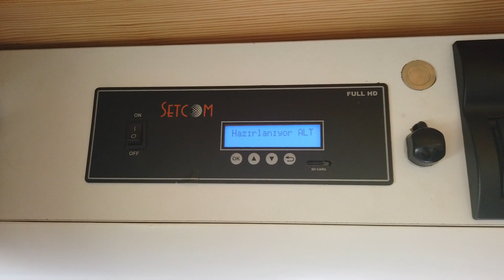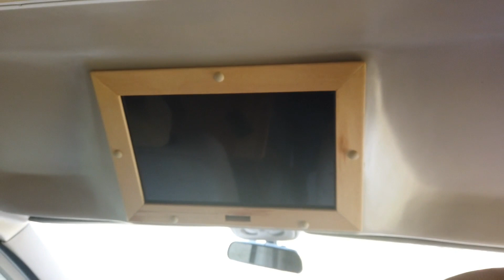Karavanda Televizyon Gerekli Mi? Tv Nasıl Çalışıyor?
Karavanda Televizyon Gerekli Mi? Tv Nasıl Çalışıyor. Seyir Halinde Televizyon İzlenebiliyor Mu?

Takip ederek anlık gelişmelerden haberdar olabilirsiniz.

12 volt akü ile çalışan televizyon
Karavan 12 Volt TV
Karavan Tv Önerisi
Karavan Televizyon Anteni
Setcom
Setcom Mobil Uydu Anteni
Setcom Uydu Alıcısı
Setcom Stc 300
Setcom Uydu Ayarlama